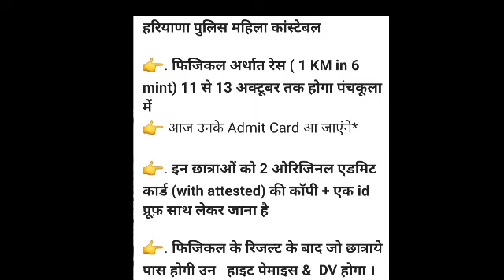क्या होगा आगे Haryana Police Female Constable Result 2021| Hssc Female Constable Result Declare 2021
Haryana Police Female Constable Result 2021 | Hssc Female Constable Result Declare 2021
HsscCourtCaseStatus Bharti
job
haryana police female constable admit
haryana police result update
hssc
hssc constable result
hssc female constable result